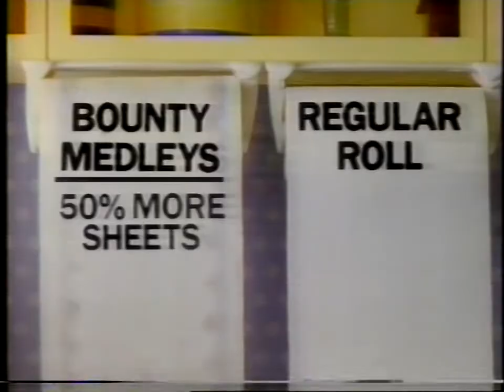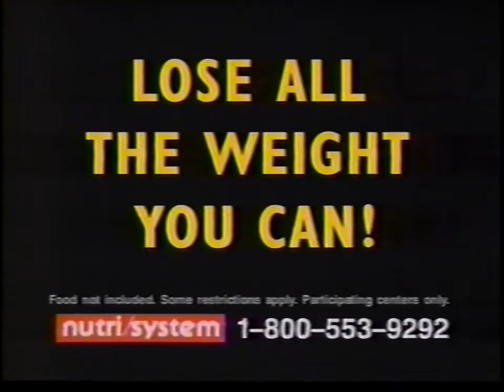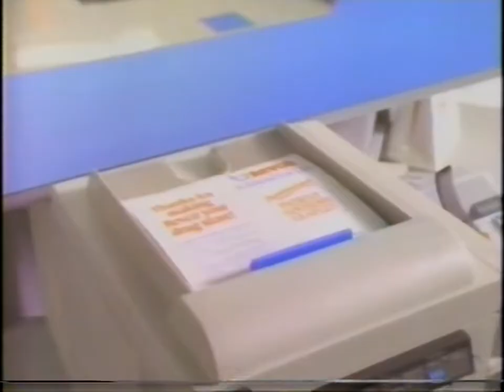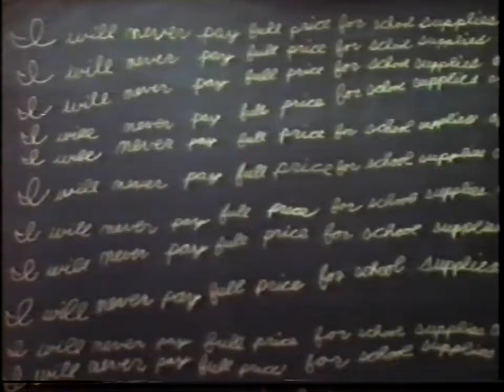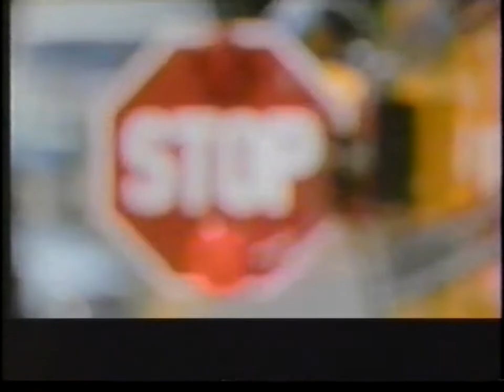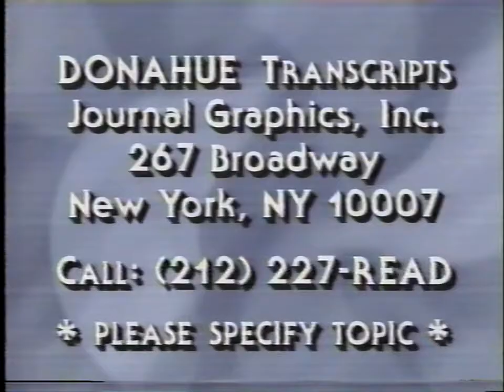On Donahue: women leave their husbands for other women 1991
Here is another Donahue show episode I found.